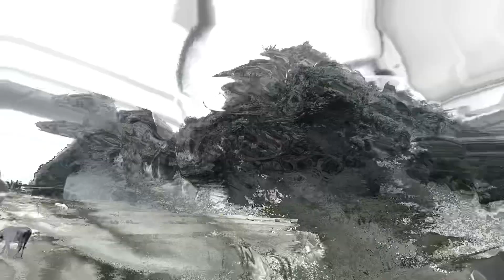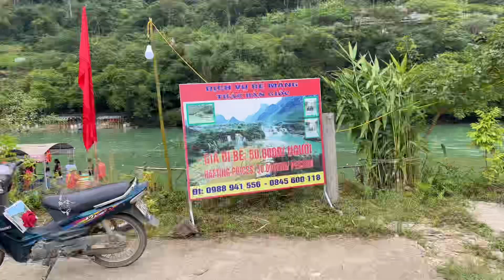CHÀO MÀO VIỆT NAM ĐẤU VỚI CHÀO MÀO TRUNG QUỐC SẼ NHƯ NÀO